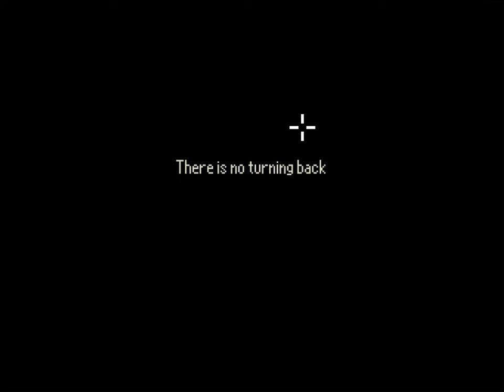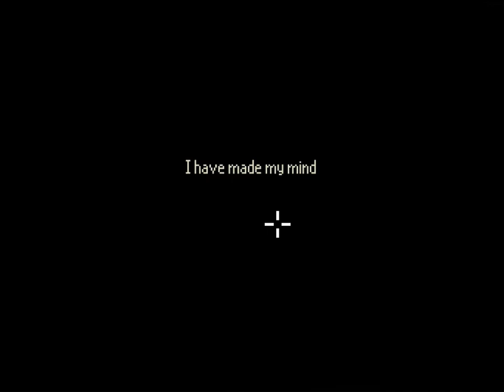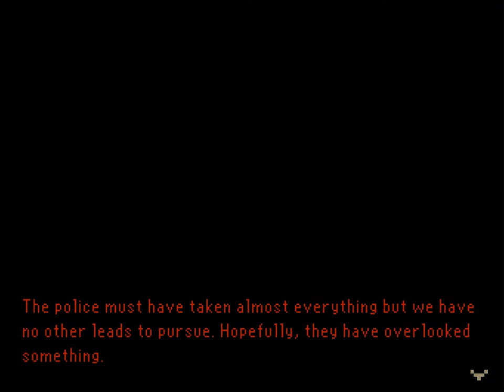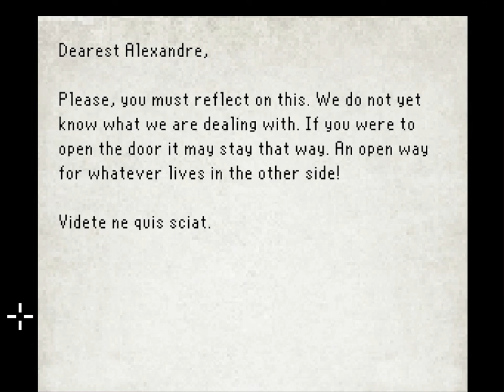The Last Door Chapter 4: Ancient Shadows (Full Playthrough)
Welcome to my Let's Play of The Last Door Chapter 4: Ancient Shadows, an episodic horror adventure game made by The Game Kitchen. Join me as I wake up in a strange and unfamiliar land and try to understand what is going on. At the moment chapters 1, 2 and 3 are completely free to play, and future chapters will become free after a little while.

You can play the first 3 chapters for free right now, but if you'd like to play the latest chapter or just want to help fund development consider donating at: